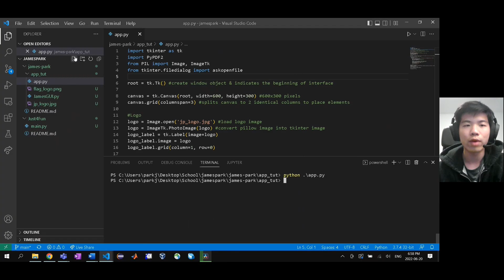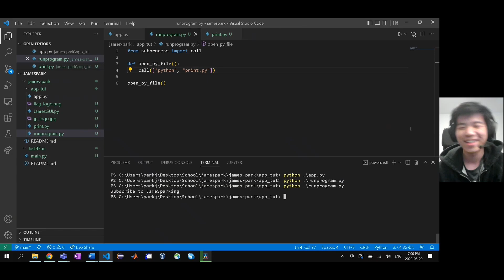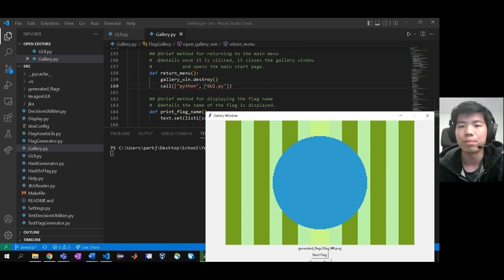How to Run a Python File Using Another Python File Using Subprocess (Very Easy)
It's very simple. In this video, I demonstrate how to run a python file using another python file. This is a nice trick to know and can be useful in some cases. Simply, import the call function from subprocess and use the call function.

Code used in this video:

from subprocess import call

def open_py_file():
    call(["python", "app.py"])

open_py_file()